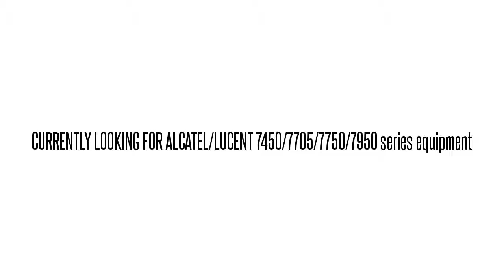3AL48031AM01 SNI2T66DAA 1648-SM 1648-SM OC12 TRIB INTF